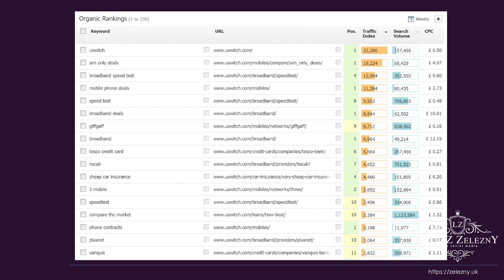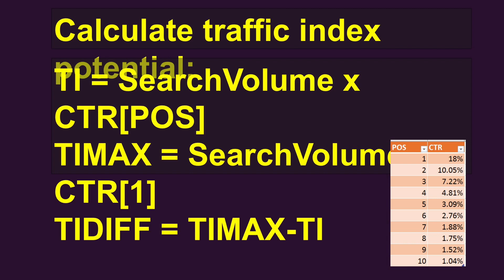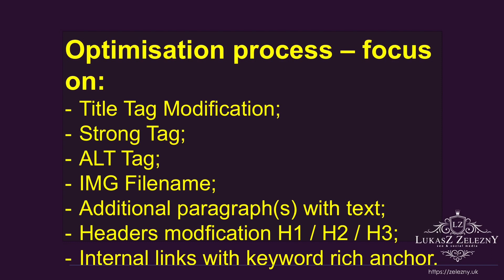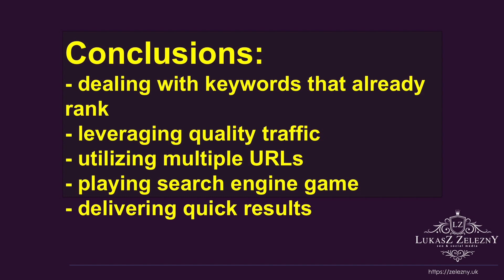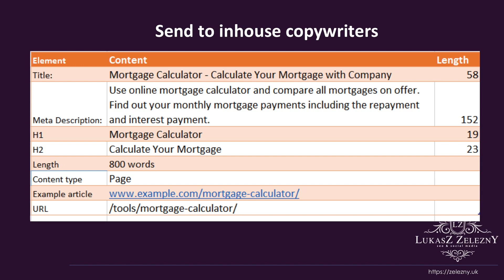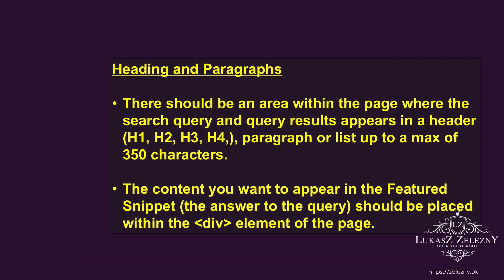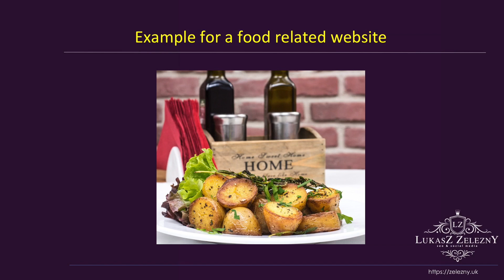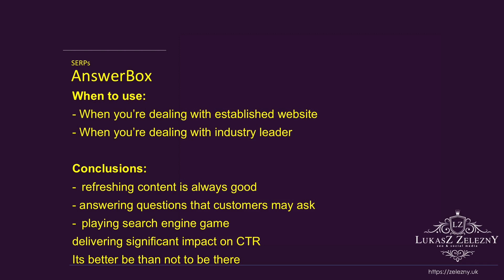Lukasz Zelezny - 3 Killer SEO Tactics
Lukasz Zelezny delivered this session at the MarTech Festival, 16th November, London.